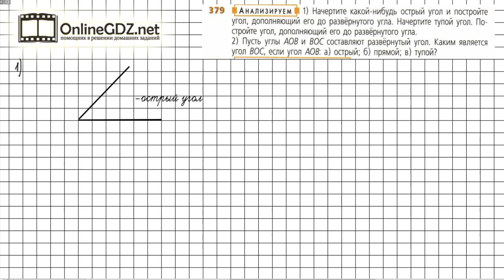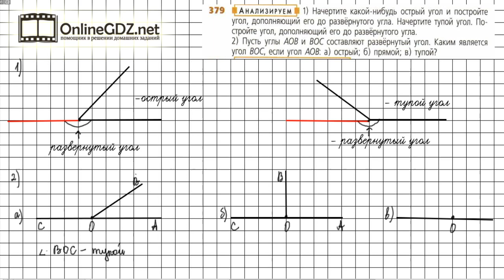Задание №379 - ГДЗ по математике 5 класс (Дорофеев Г.В., Шарыгин И.Ф.)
Номер 379 – необходимо  начертить углы по условию задачи и ответить на вопросы. Повторяются понятия острого, тупого, развернутого углов.